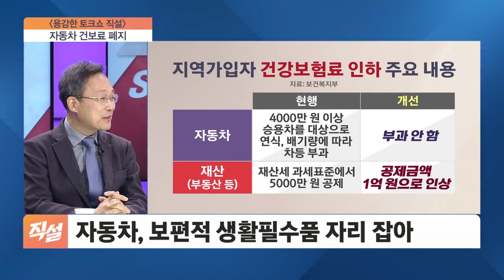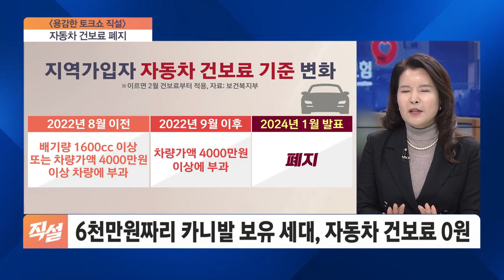자동차 건보료 폐지…지역가입자 부담 완화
■ 용감한 토크쇼 '직설' - 정형선 연세대 보건행정학과 교수, 이주열 남서울대 보건행정학과 교수, 허윤정 아주대 의과대학 외과학교실 교수

- '자동차 부과' 건보료 폐지, 글로벌 스탠다드?
- 지역가입자 건보료 부과 시 자동차 기준 폐지
- '세계 유일' 자동차에 부과하는 건보료 폐지 가닥
- 6천만원짜리 카니발 보유 세대, 자동차 건보료 0원
- 자동차, 보편적 생활필수품 자리 잡아
- 차 건보료, 과거 자영업자 소득 파악 힘들단 이유로 도입